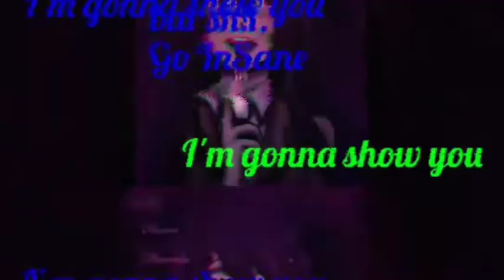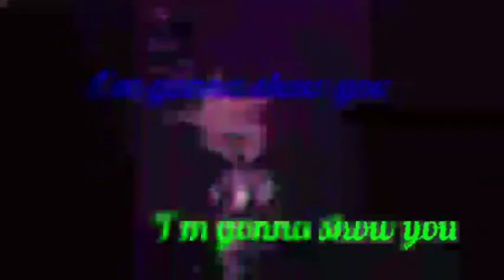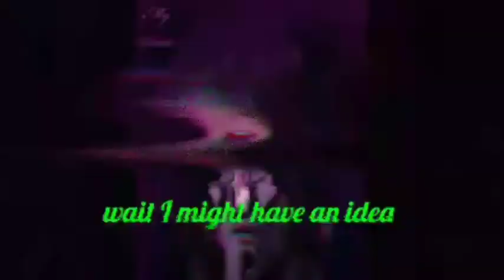Nightcore - Im Gonna Show You Crazy (Lyrics)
Took alot longer than expected